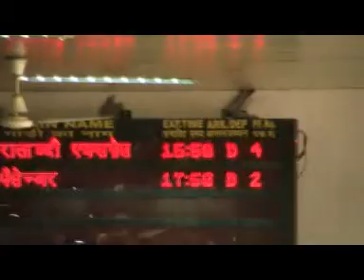Ajmer - Jaipur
Voyage en train d'Ajmer à Jaipur